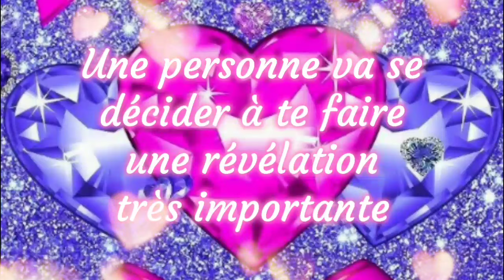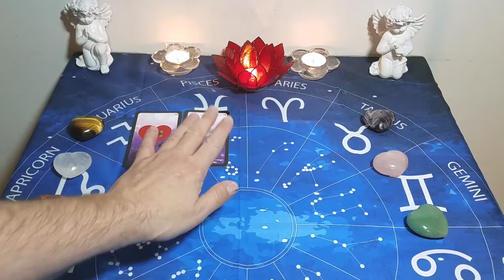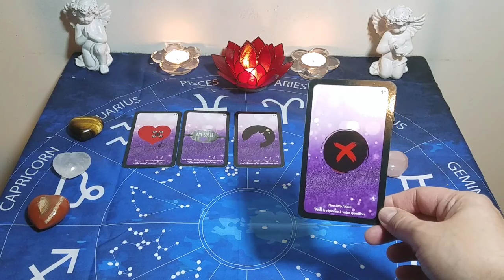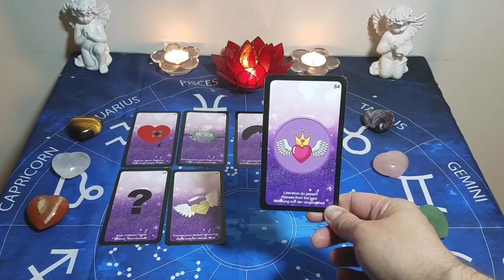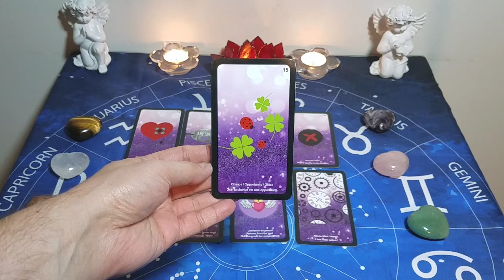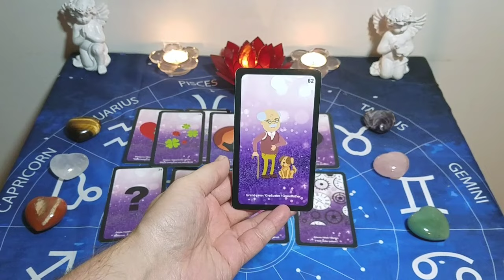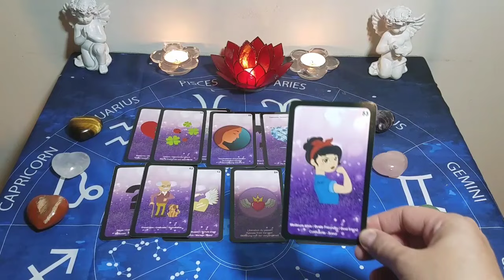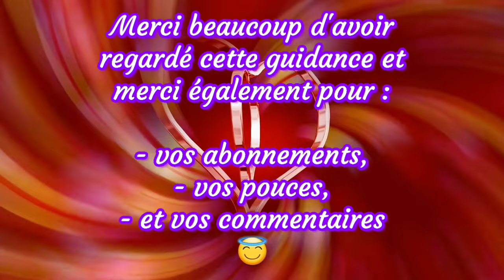💖 Une personne va se décider à te faire une révélation très importante. 💖